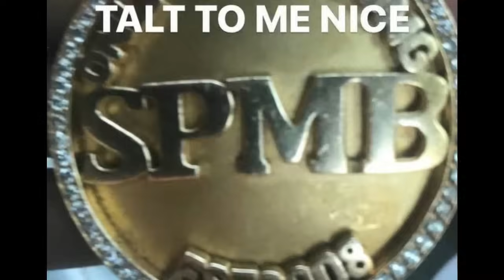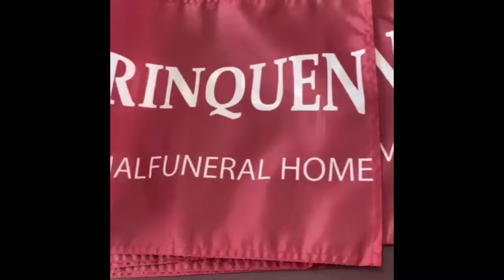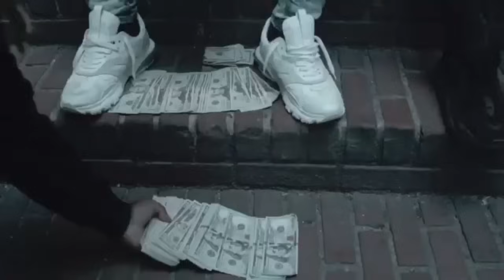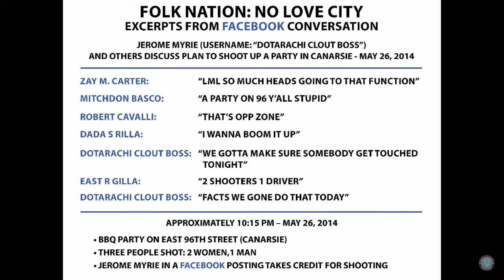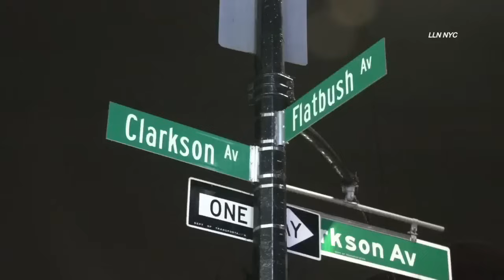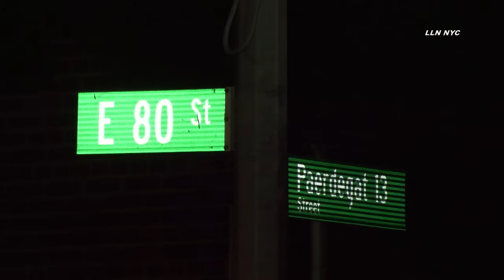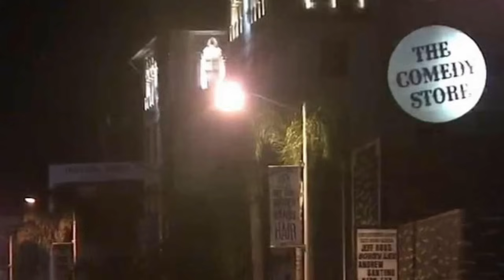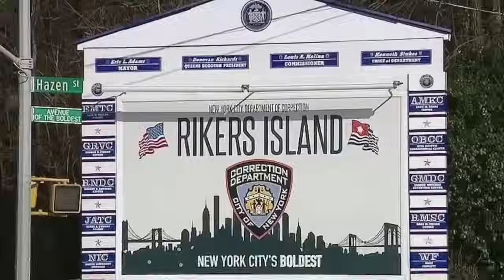Brooklyn Gang War - SPMB/NLC GD's(Folk)/Bloods vs GSC Crips/Bloods/100 Cloccs - Bush vs Floss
Essentially this story would be, the beverly brims and newkirk vs the floss and gs9. On Friday, November 18, 2022, memBers of No love city, the folk gang, were convicted of serious crimes.  As proven at trial, folk memBers participated in four shootings over a two-day period. This stemmed from the snatching of a gold chain and pendant from a folk memBer named juno, also known as, Bigga twirl. It happened following the filming of a music video in Brooklyn.  News of the theft spread online, along with photos of the stolen necklace.  In response to ridicule posted on social media about the theft, the defendants plotted retaliation against rival gang members.  we covered this story right here. But now we are going to go Back to 2013, where juno was also influential, as well as other folk memBers. this is the time when Brooklyn was a warzone and a lot of what we see today, oBviously stems from the war we aBout to speak of. this is when bobby shmurda and gs9 (g stone crips) were Against the folk, the BMW gang was also involved, and meek mills video for lord knows for the movie creed, was shot up. We are not going to waste any time, lets get into it. At all times relevant to the conspiracies, the guys we are talking aBout were members or associates of a criminal street organization named “FOLK , NO LOVE City. This is a subset of a larger criminal street organization known as the “FOLK NATION” or “GANGSTER DISCIPLES. They also went By or affiliated with other names or groups, such as S.P.M.B.. the crew primarily operated in and around the Flatbush section of Brooklyn, in the vicinity of Flatbush Avenue, Newkirk Avenue, and Ditmas Avenue. Ever since the January 1st 2014 murder of NLC member, Malik Bhola, a.k.a., “Reckless, No love city members directed their acts of violence toward rival street gang members from the Canarsie section of Brooklyn. Among the ops, were members of  the gangs known as, “100 Clocks,  H.Q Monopoly,  G S nine (and)  the  10 90’s. FOLK-NLC members were involved in conspiracies to carry out armed attacks against rival gang members in Canarsie. They also conducted reconnaissance missions using vehicles and shot individuals they believed to be associated with 100 Cloccs, HQ Monopoly, or other rival gang members from Canarsie, whom they referred to as "the Flossy." The violence escalated as they openly discussed their intentions for more attacks and took credit for previous ones. They communicated their plans and actions through social media, mainly Facebook.com. The violence further intensified following the murder of FOLK-NLC member Richard James, also known as "Money Bags," "Flocks," and "Spice," around October 14, 2015., N.L.C members conspired to possess, transport, and have loaded firearms and ammunition readily available for the purpose of committing murder, attempted murders, assaults, and attempted assaults. They also planned to engage in other criminal activities like selling prison contraband and robberies to generate money for furthering their gang's criminal agenda. To evade law enforcement, FOLK-NLC members used a distinct system of code words and phrases, including references to firearms, to communicate covertly with each other. Grips, straps, and blicks, Were used for “drills, to catch stains, and  give promo’s. this referred to shootings.